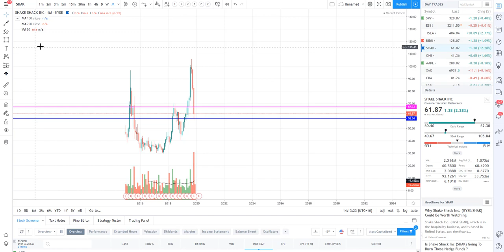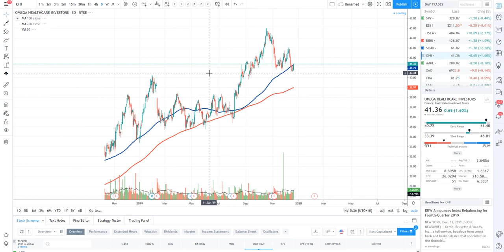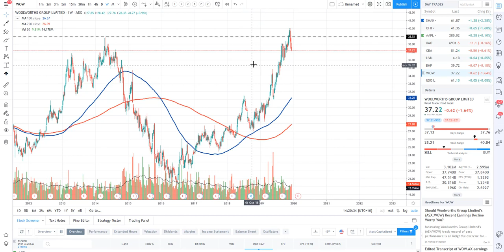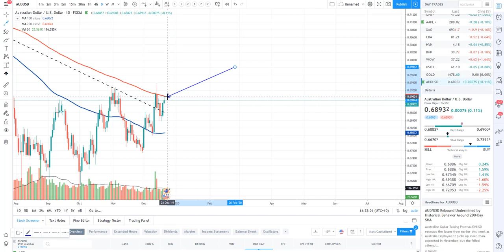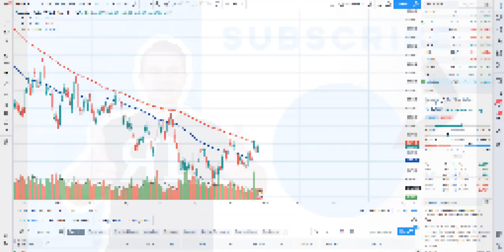Real Life Trading Australia, Stock Review by Rick Cadan on December 19th, 2019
WOOOOWW!!! Did you catch that bullish move on TSLA?

Tonnes of Real Life Traders super excited about this TSLA move, and there are some GREAT Long Term dip buying opportunities in this review, so be sure to check them out!

Today I review stocks: TSLA, BIDU, SHAK, OHI, AAPL, CBA, HVN, BHP and WOW!

YOU ROCK!